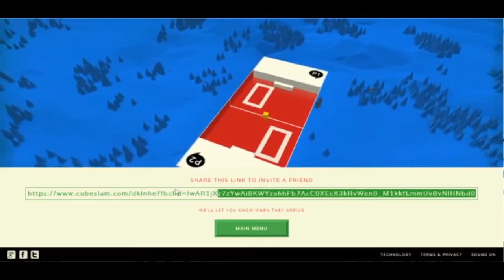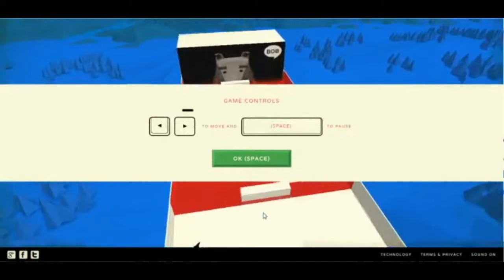Cube Slam Take 2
Can we play Cube Slam together? Only Bob the Bear knows.